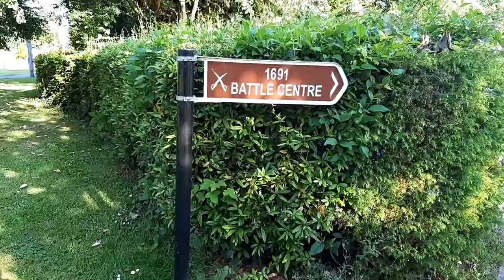Battle of Aughrim Visitor Centre - Experience Ballinasloe Tourism Weekend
The Battle of Aughrim 1691 Visitor Centre has now reopened! Guests are inviting this Summer to join them from Tuesday to Saturday between 10:30 and 16:30 and on Sundays between 14:00 and 17:00 to explore the key destinations of one of the bloodiest battles fought in Irish history, along with wielding replica weaponry and wearing the uniforms of the Williamites and James II rebels.
Those interested in a tour can do so through the 'Something for Everyone' Tourism Weekend, with guided walks taking place on Sunday May 28 at 10:00. Bookings can be made below.